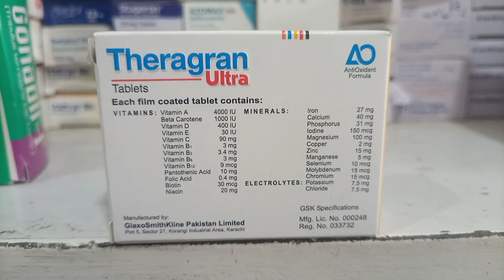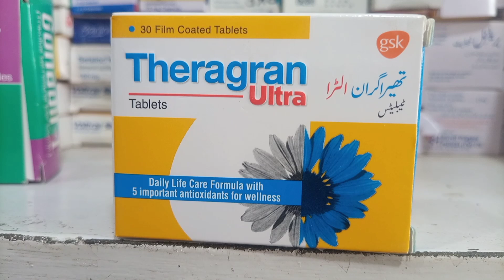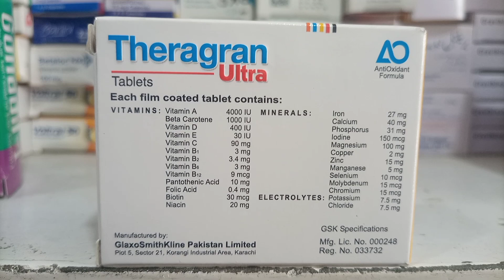budha Aadmi bhe jawan nazar Aya |mu or jism mota karne ka asan tarika